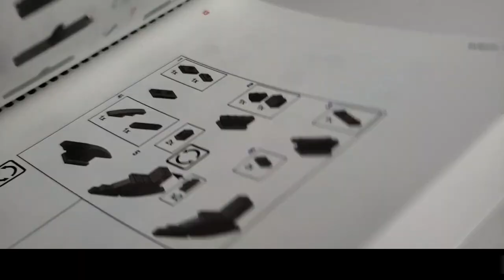This Huge LEGO Castle Sold for $16,000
Thanks to A R K's Bricks for sending us video of this incredible LEGO castle built by Amenk Sachio. A R K's Bricks says they purchased the castle for more than $16,000 USD. How many pieces does it contain? Amenk says it's too many to count!